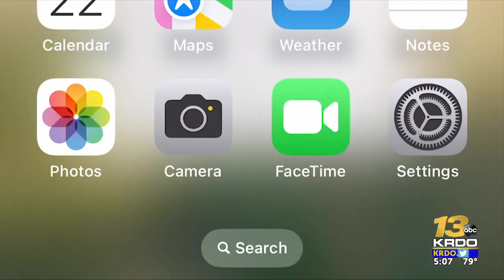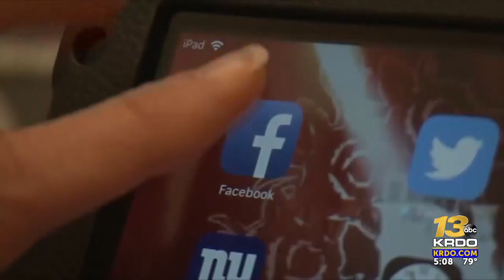Colorado Springs Police warn of 'sextortion' scammers targeting teen boys online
The Colorado Springs Police Department (CSPD) is warning the community about a troubling trend of "sextortion" they say is on the rise across the nation and right here in southern Colorado.